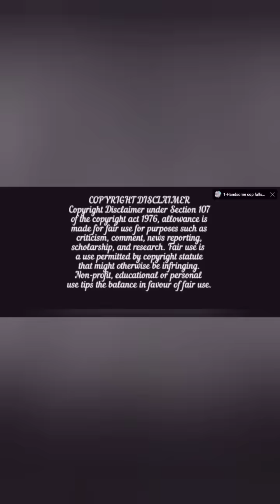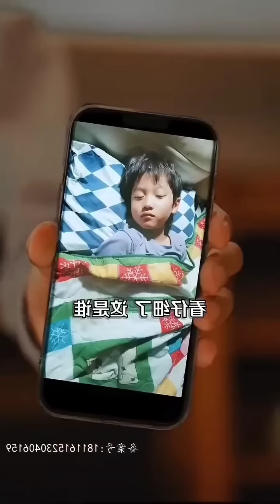Full Movie🎥 Devil😈 CEO take Revenge for Mother and Sister from innocent wife